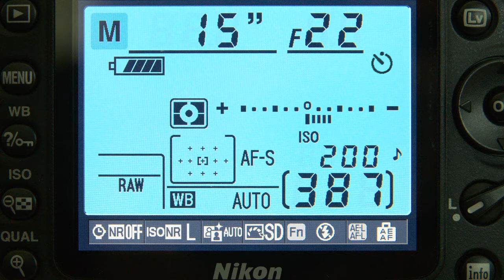Tutoriel Light Painting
Espaces publics numériques du pays de Montbéliard